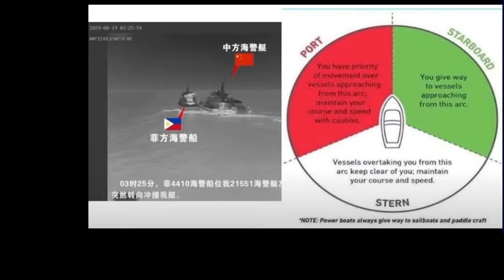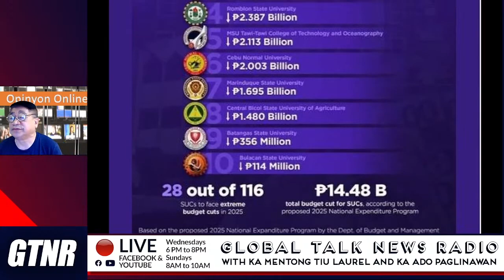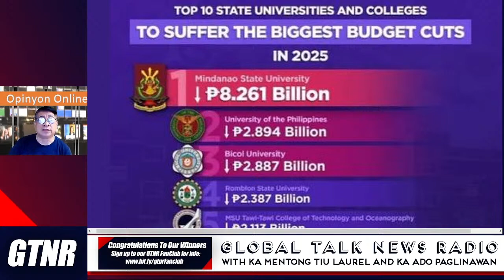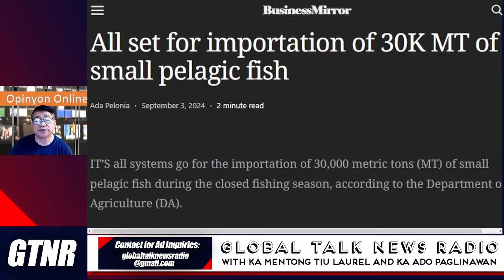Budget Cut sa mga State Universities Itigil Edukasyon Muna PhilHealth Fund Ibalik Utang Iwasan